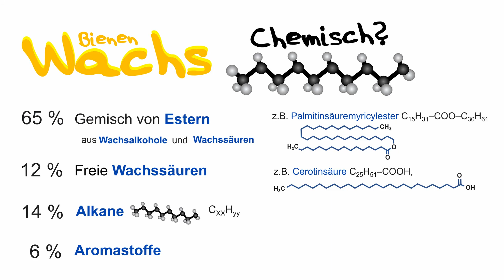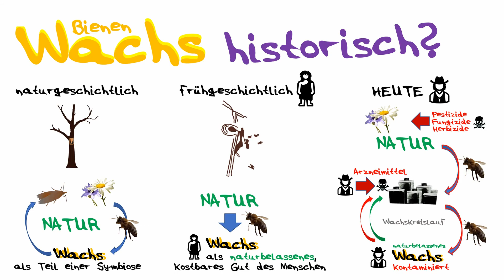Der Film vom Bienenwachs- Geschenk der Natur und kostbarer Rohstoff